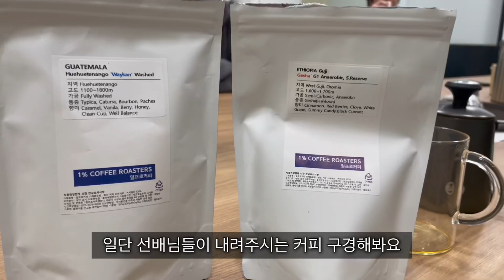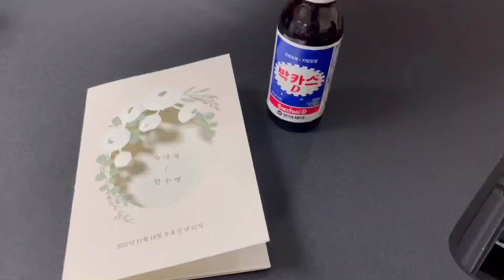박실장의 보통날 _커피동호회 개기월식 대체로 먹방...?🤔_EngSub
최근에는 회사 내 소셜 활동이 늘어나고 있어서 오피스 관련된 콘텐츠를 좀 더 준비해보려고 합니다. 그 첫번째로 커피 동호회 정모 참석!! 개기월식까지 볼 수 있었던 좋은 날이었네요 :)
@박실장 at the office (new!)